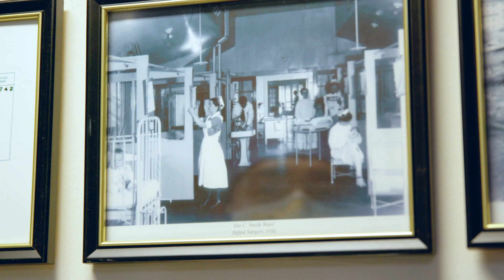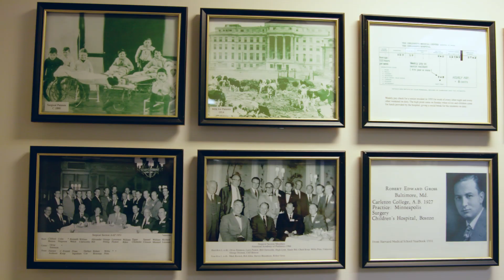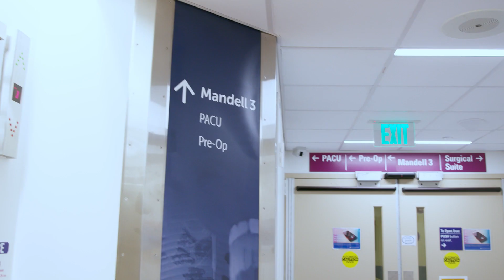Inside the Pediatric Surgery Fellowship | Boston Children's Hospital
Boston Children’s Pediatric Surgery Fellowship has a long and rich tradition of training leaders in pediatric surgery. Our fellowship is part of the Department of Surgery, which is dedicated to moving the field forward through education, innovation, research, and clinical care. The fellowship is a two-year clinical training program for which we have three ACGME approved positions.